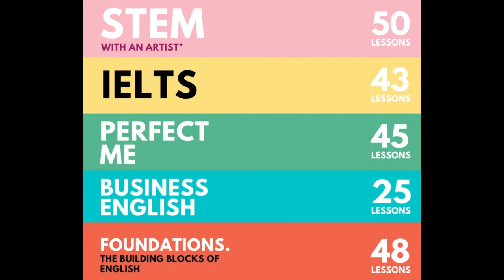Sign Up For A Free English Lesson!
Earth Key English makes learning online super simple.

Simply:
- Choose a course
- Choose your teacher
- Choose your payment method

Learn English or STEM (with an artist) online. Affordable and quality learning programs to ensure you reach your goals!